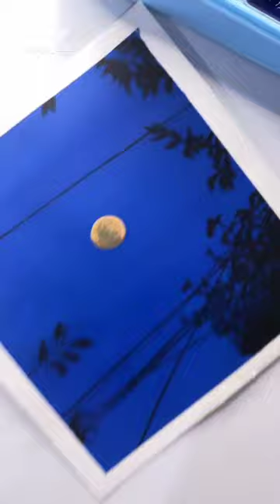Night sky painting 🎨